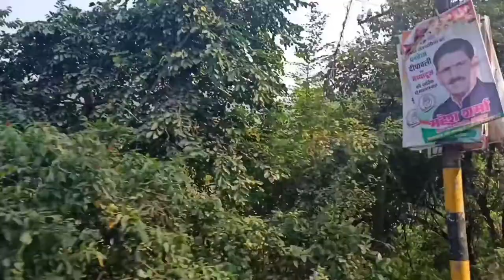Bandaro ka aatank🐵🐵🐵|Daily vlog-16|Deepak star vlogs